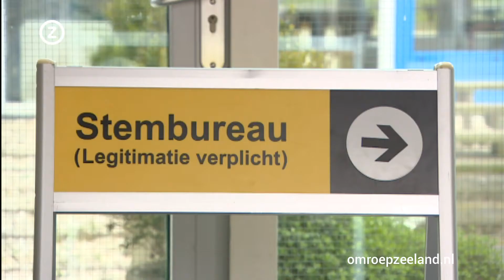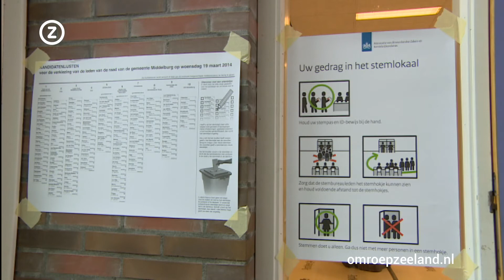Voorbereidingen verkiezingsdag in volle gang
MIDDELBURG - Morgen om half acht is het zover. Dan gaan de Zeeuwse stembureaus open en kan er tot 's avonds negen uur gestemd worden voor de gemeenteraadsverkiezingen.

Organisatie
Voor gemeenten is zo'n verkiezingsdag een hele organisatie waar ze al maanden mee bezig zijn. Stembureaus moeten worden ingericht en de bemanning van de bureaus moet worden geregeld.

Locaties
In de gemeente Middelburg zijn 33 locaties waar gestemd kan worden. Op elk bureau moeten drie mensen zitten. De gemeente Middelburg heeft weinig moeite met het vinden van stembureauleden. Er is een lijst van zo'n 150 namen beschikbaar die aangeschreven kunnen worden.

Vrijwilligers
Veel mensen doen het al jaren. De vrijwilligers in de gemeente Middelburg krijgen een vergoeding van tweehonderd euro bruto en ze worden voorzien van maaltijden. De vergoeding is in elke gemeente weer anders.

Stembureau
Ook de regels wie op een stembureau mag zitten verschillen per gemeente. Wettelijk is er weinig geregeld. In principe kan iedereen met een Nederlands paspoort op een stembureau zitten. Er zijn echter gemeenten die zelf hebben bepaald dat mensen die op de kieslijst voor een politieke partij staan, niet op een stembureau mogen zitten. In Middelburg geldt dit niet. Wel hebben de vrijwilligers een verplichte instructie moeten volgen over de gang van zaken op een stembureau.